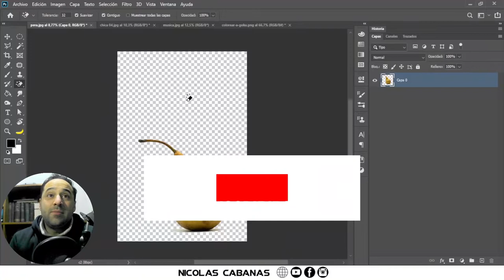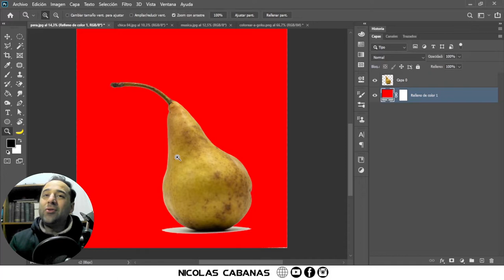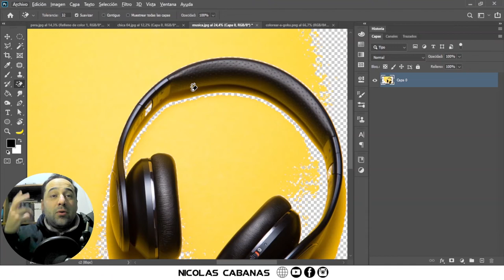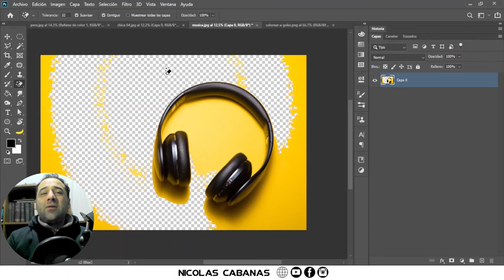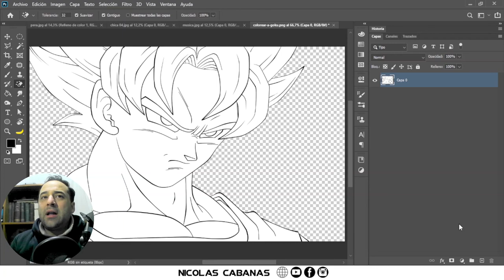🚫Como Quitar el Fondo en Photoshop [NO RECOMENDABLE]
Así se puede quitar el fondo en Photoshop, pero no lo recomiendo para nada, salvo por una sola cuestión!